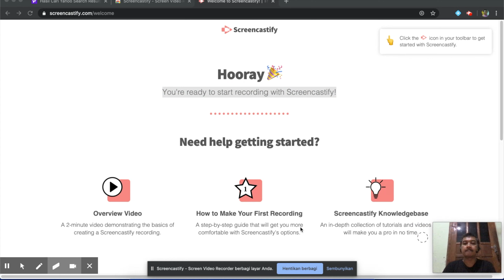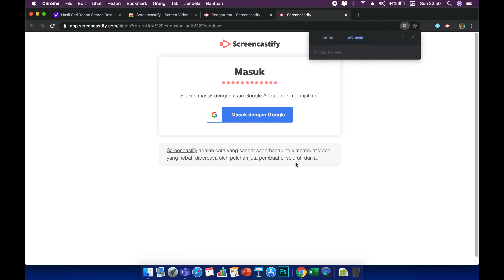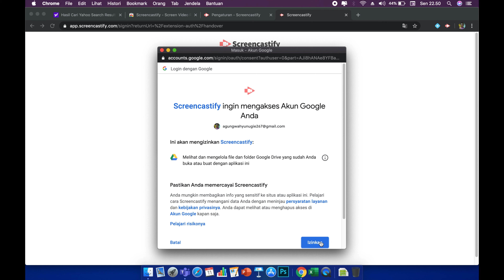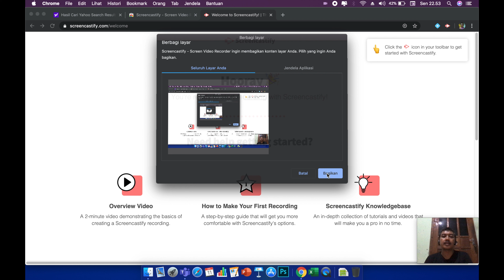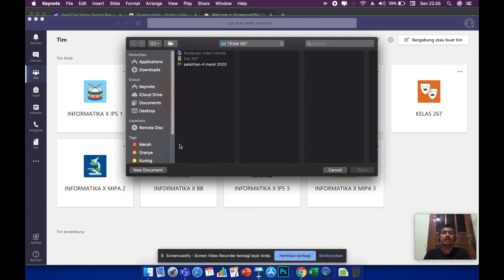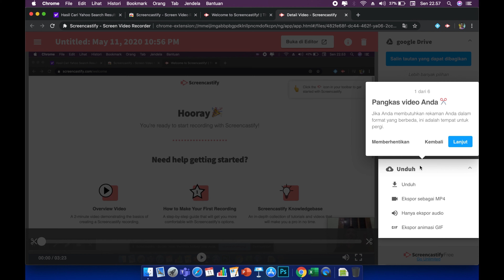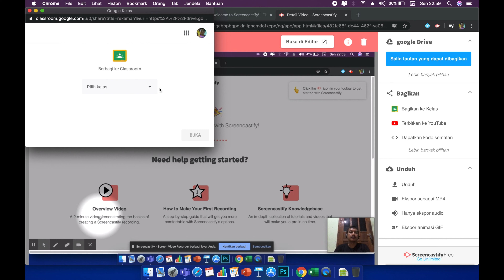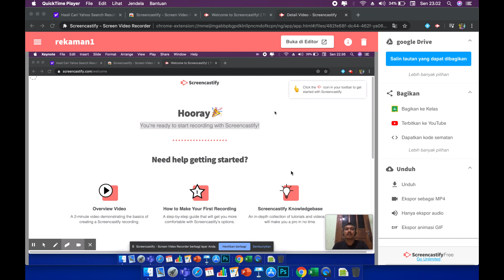Rekam layar dengan Screencastify di Google Chrome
Dalam video ini kami bagikan tutorial untuk merekan layar dengan menggunakan extension Screencastify di google chrome.
langkah-langkahnya adalah :
2. cari extension screencastify
3. instal/tambahkan ke chrome
4. Login dengan akun Google
5. Setting kamera dan mic
6. screencastify siap digunakan
untuk lebih lengkapnya silakan simak videonya...dan semogo bermanfaat.
salam 267